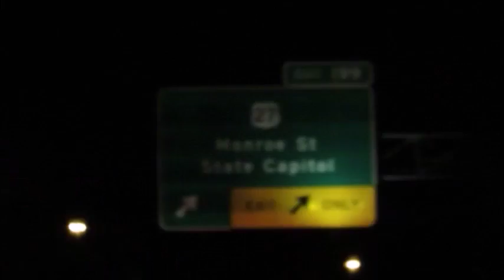Hooters and Guns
Spent the weekend in Tallahassee with the family. shot a little vlog.